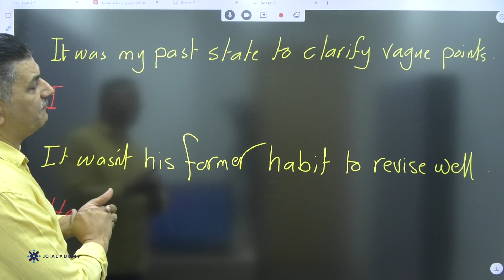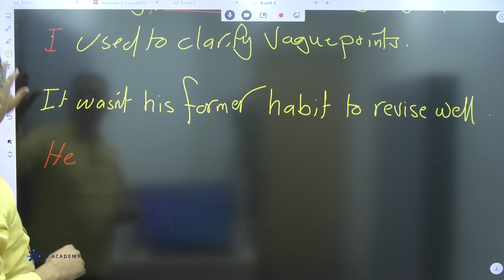السؤال في اعادة الكتابه لقاعدة used to ...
يعطيكم العافية طلابي حباااايبي ... هاي السؤال في اعادة الكتابه لقاعدة used to  ... انتبهو للزمن اللي انتو شغالين عليه .. كلشي بالماضي .. بستخدم used to
واذا كنا نتكلم عن المضارع وكاااااااان في دلالات مثل
 normal .. familiar .. Popular .. costumery.. easy
 هون بنحط be used to + Ving
                   موفقيييييييييين ياااااارب